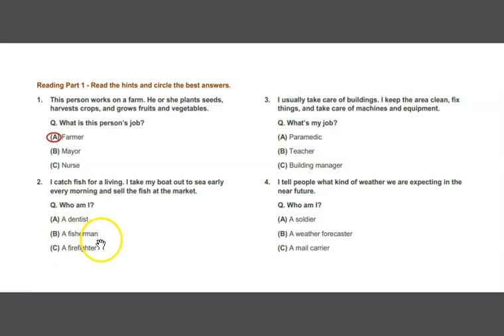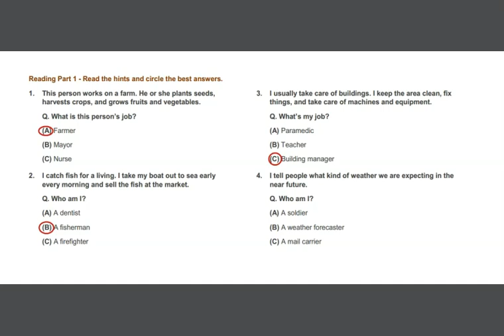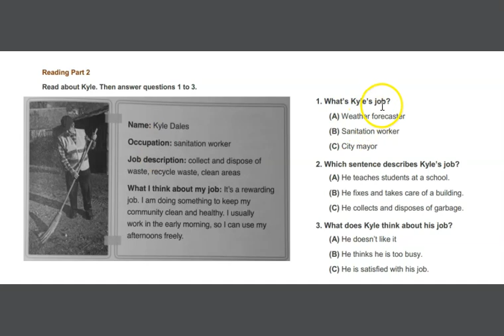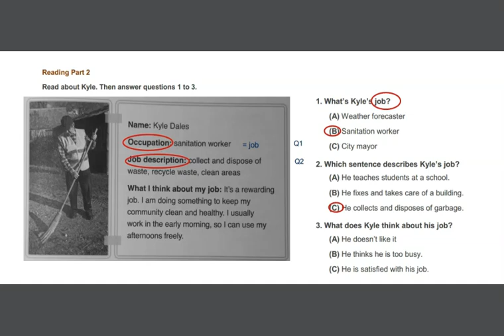Reading - Community Helpers - Part 1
Cung luyen tap phan Reading voi chu de - Community Helpers nhe.
Co se tiep tuc cap nhat cac phan tiep theo cua chu de Cummunity Helpers nhe.